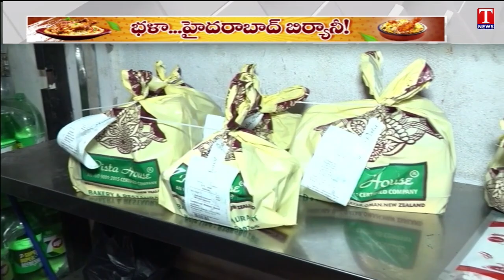Huge Demand For Biryani In Hyderabad | Public Ordered Huge Biryanies | T News